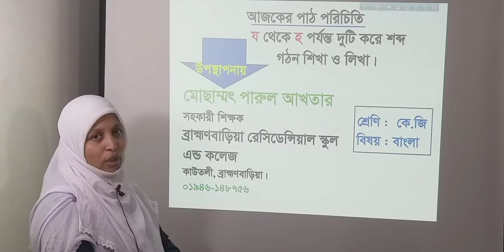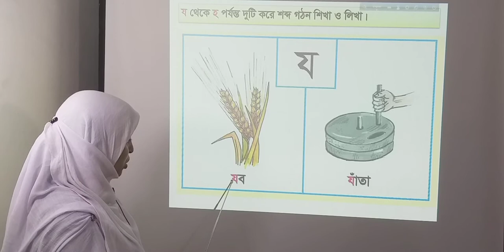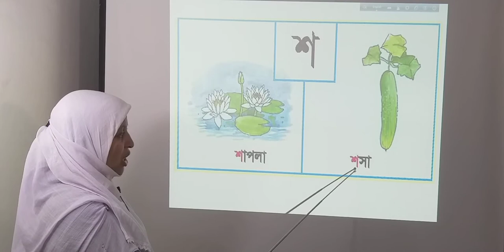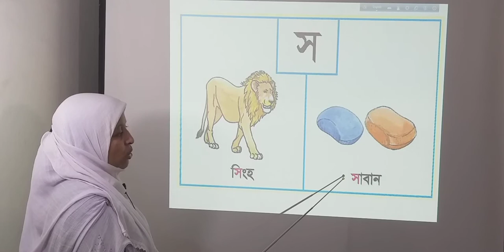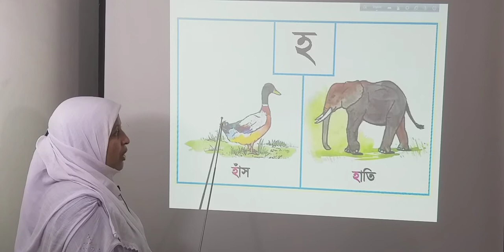কেজি-বাংলা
কেজি-বাংলা-য থেকে হ পর্যন্ত দুটি করে শব্দ গঠন।